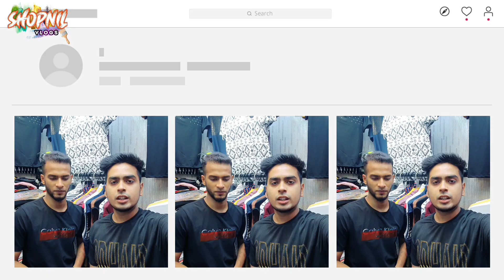সস্তায় ডিজে হাফ প্যান্ট ও টি-শার্ট কিনুন 🔥 Buy Brand cheap price haf pant and t shirt price bd 2021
বন্ধুরা যারা বলতেছিলেন ব্র্যান্ডের হাফ প্যান্ট এবং টি শার্ট দেখাতে তাদের জন্য এই ভিডিওটি l

✅Showroom name : Suhana T shirt shop Nurjahan supermarket ( shop no . 95 ) ( 3rd floor ) Opposite of Dhaka college Dhaka - 1205

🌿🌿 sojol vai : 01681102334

সস্তায় ডিজে হাফ প্যান্ট ও টি-শার্ট কিনুন, Buy Brand cheap price haf pant and t shirt price bd 2021, shopnil vlogs, t shirt, t shirt price, t shirt price in bangladesh, jercy price in bd, custom jersey bd, 2 quarter, tracksuit price in bangladesh, joging suit  2 quarter pant price in bd, branded t shirt price in bangladesh, sohana, noorjahan market